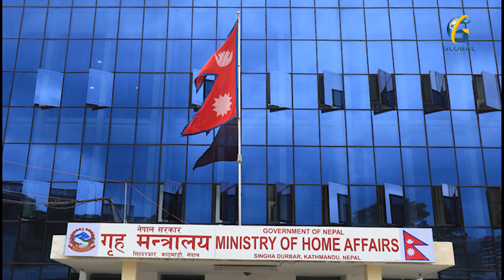प्रहरीप्रतिको विश्वास घट्दै, भिडले दिने भयो न्याय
MCR : Saroj Bhandari, Saradh Kafle, Amit Thapa
CAMERA : Kumar Manandhar, Rajan Raj Parajuli, Bijay Thakurati, Navin Shrestha